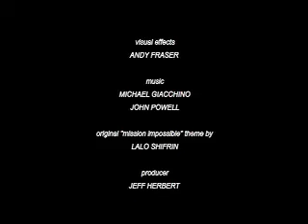Mission: Impossible Renegade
An extended trailer for a fake Mission: Impossible movie I did for a school project.  Enjoy!